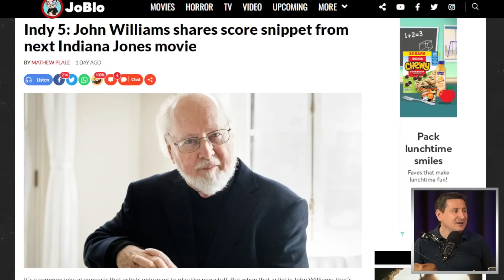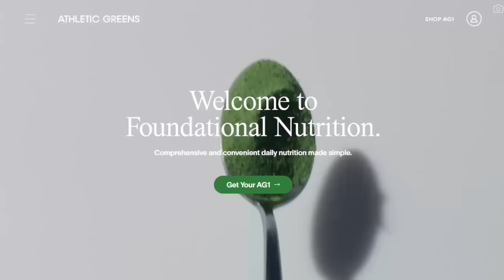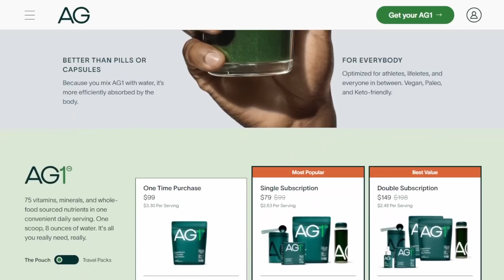John Williams Surprises Audience With Indiana Jones 5 Music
Athletic Greens - Welcome to Foundational Nutrition
to get a FREE 1 year supply of immune supporting Vitamin D and 5 FREE travel packs with your first purchase.

Indiana Jones 5 (2023) - The plot is unknown at this time.

Mic pre-amps

Streaming Software
Wirecast Pro